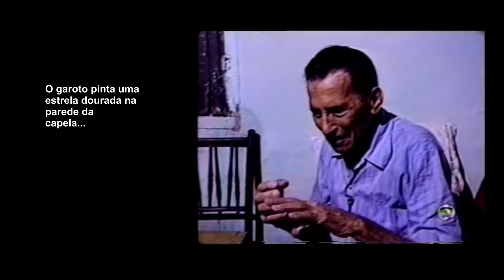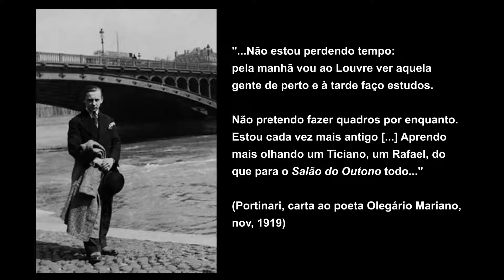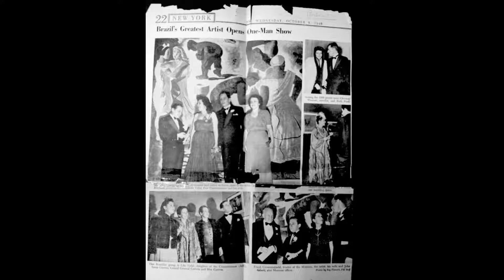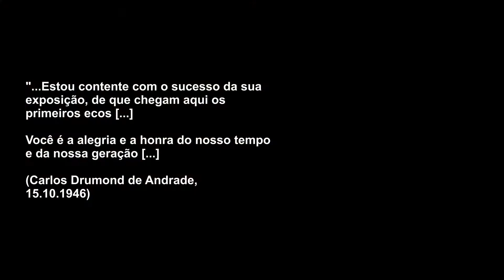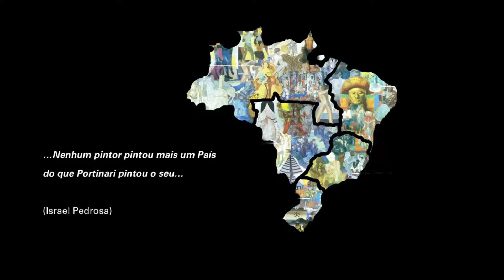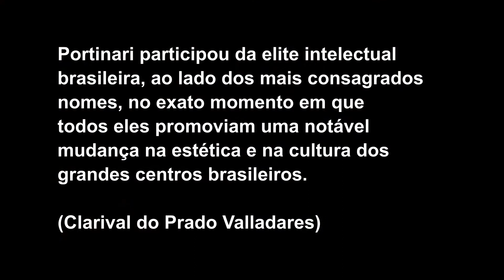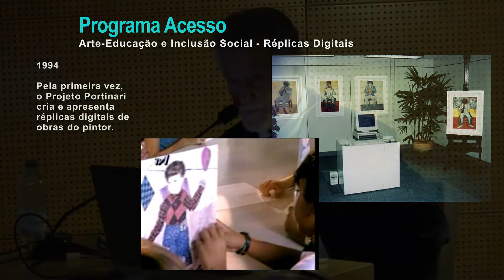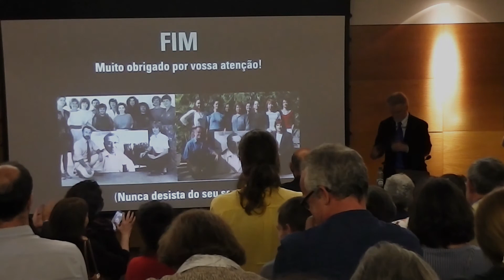Conferência por João Candido Portinari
Conferência por João Candido Portinari, a 20 de outubro de 2018, no Museu do Neo-Realismo, em Vila Franca de Xira, por ocasião da inauguração da exposição "Candido Portinari em Portugal”, com curadoria de Raquel Henriques Silva e Luísa Duarte Santos, tendo estado patente entre 20 de outubro de 2018 e 3 de março de 2019 no museu.

Candido Portinari em Portugal centra-se num encontro entre a modernidade brasileira e a modernidade portuguesa. Tratava-se de reivindicar a revolução artística como percurso para a revolução política. Os seus protagonistas são, de um lado, «o pintor do povo brasileiro» e, do outro, intelectuais e artistas do movimento neo-realista português. Esta aventura tornou Candido Portinari um dos artistas estrangeiros do século 20, mais estudados e coleccionados em Portugal.

A fama do pintor estava já consolidada pelos seus murais e pela sua premiação nos Estados Unidos com a obra Café. Foi exactamente esta pintura que desencadeou a recepção de Portinari em Portugal, reproduzida com destaque na revista Sol Nascente e, pouco depois, vista ao vivo no Pavilhão do Brasil da Exposição do Mundo Português, em 1940.

Em 1946, convidado para expôr em Paris, Portinari fez questão de parar em Lisboa para conhecer Mário Dionísio. A partir daqui a presença de Portinari tornou-se constante, através da publicação de diversos artigos sobre a sua obra, considerada paradigmática de uma arte realista e social: ele dotava de expressão política, social e artística o «povo trabalhador», assumindo um interesse humano pela sua vida e pelas suas difíceis circunstâncias - fossem de um, ou do outro lado do Atlântico.

À volta da história destes encontros e afinidades, constrói-se esta exposição, também ela fruto de uma rede de generosidades, entre as quais, e desde logo, do Museu de Belas-Artes do Rio de Janeiro e da sua obra Café, do Museu Nacional de Arte Contemporânea, do Museu Nacional de Soares dos Reis, do Museu Calouste Gulbenkian e da Colecção Millennium BCP. Fundamental é também a documentação proveniente da Casa da Achada-Centro Mário Dionísio e do Museu Ferreira de Castro, que se junta aos acervos do Museu do Neo-Realismo.

Quando, em 31 de Maio de 1946, Mário Dionísio entrevistou Portinari, intitulou o texto, publicado em O Globo, «Com Portinari, no Tejo». Estava-se em Lisboa nos anos esperançosos do imediato pós-guerra. Portinari teria gostado de subir o Tejo e parar em Vila Franca de Xira onde o ideário Neo-Realista tem uma das suas referências maiores. Setenta e dois anos depois, o Museu acolheu-o, em diálogo renovado com os portugueses, e evocando trocas culturais que contribuíram e prenunciaram a construção do mundo globalizado deste nosso tempo.

Curadoria de Raquel Henriques da Silva e Luísa Duarte Santos.